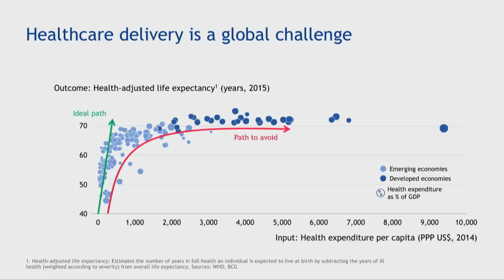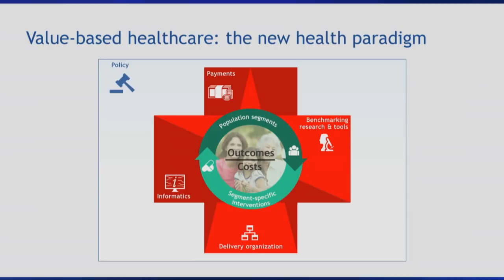The New Health Paradigm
Patient-centred healthcare is reshaping the industry. How will patients and corporations benefit from value-based care?

Dimensions to be addressed:
- Emerging models of patient-centred care
- Setting incentives for sustainable implementation
- Technologies for a more equitable healthcare ecosystem

is session will be livestreamed on TopLink and on the Forum website.